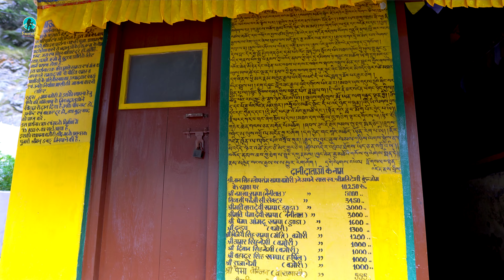Harsil Uttarakhand - Most Beautiful place in India | Bagori Village | Apple Garden | 4K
Harsil Valley of Uttarakhand is one of Uttarakhand's most beautiful and unexplored places with beautiful villages like Bagori and Mukhwa. Harsil is also close to another unexplored Nelong valley that has a wooden bridge at 11,000 ft called Gartang Gali.

Welcome to Harsil, Uttarakhand - a hidden gem in the Himalayas! In this video, we’ll take you on a complete tour of Bagori Village and the Apple Garden. You’ll get to see the stunning views of the Garhwal Himalayas and the Bhagirathi River. We’ll also show you the local culture and traditions of the village. So, sit back, relax, and enjoy this virtual tour of Harsil, Uttarakhand!

My Camera Bag!
My Main Camera
My go to daily camera
Most Used Lens Currently
Incredible portrait & detail (Cheaper alternative) lens
My Magical Telephoto Lens
Vlog Mic
VND Filters (imperative for outdoor shooting)
My Drone (legal everywhere)
The action cam I use
External Hard Disk
Gimbal I use

TraverseXP India